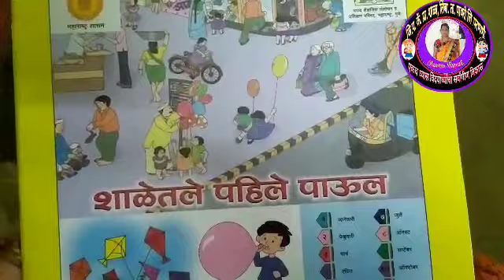शाळापुर्व तयारी - शाळेतले पहिले पाऊल -थोडे माझ्या बद्दल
विद्यार्थ्यांना स्वतः बद्दल माहिती सांगता येणे